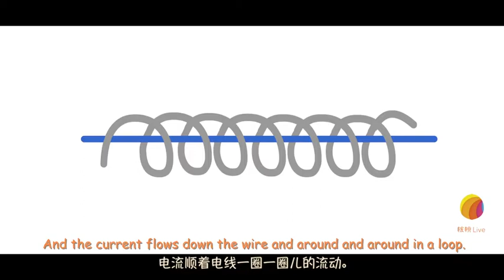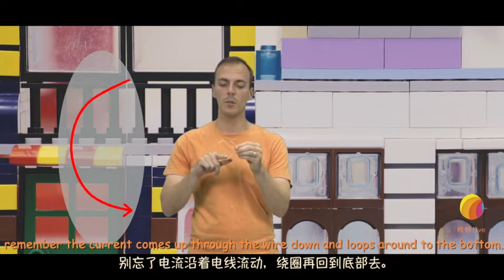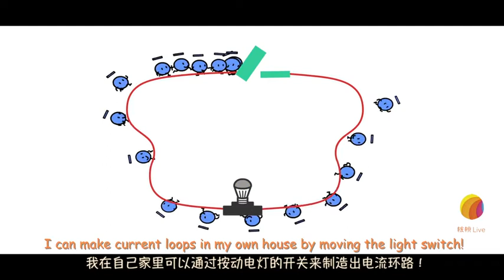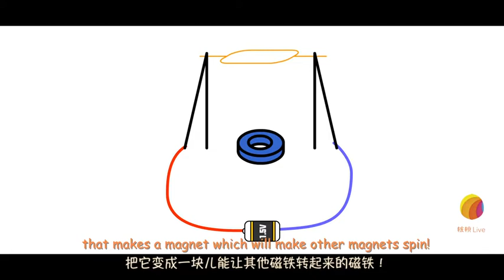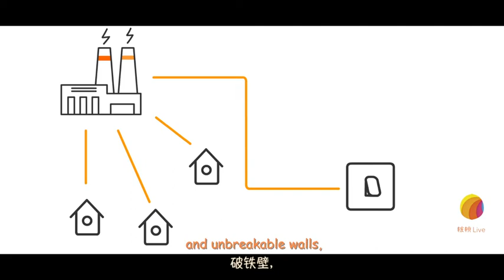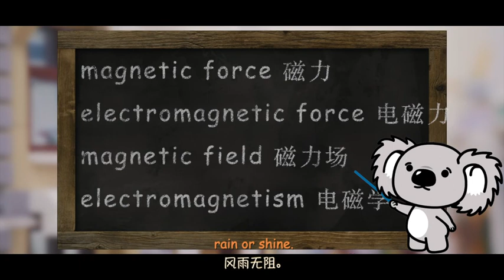052：电磁传说！